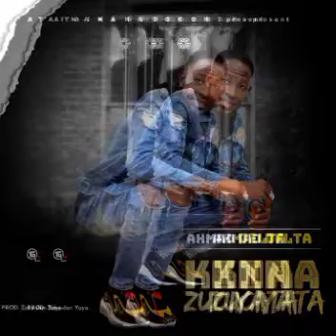Ahmad delta kina zuciyata official music audio prod by Zaky dan yaya Atainaka records